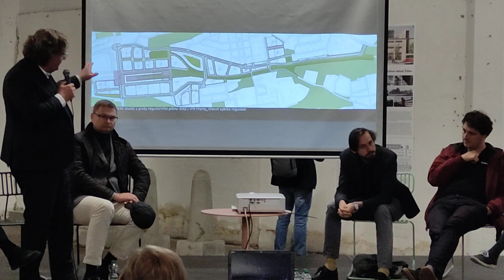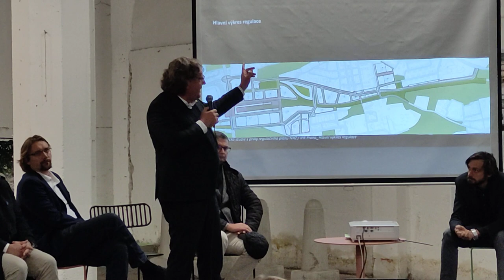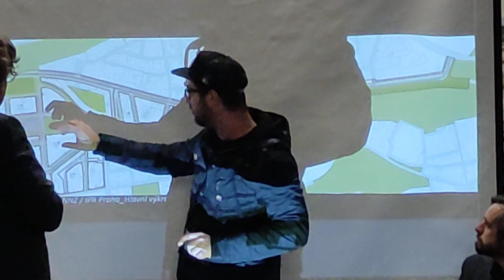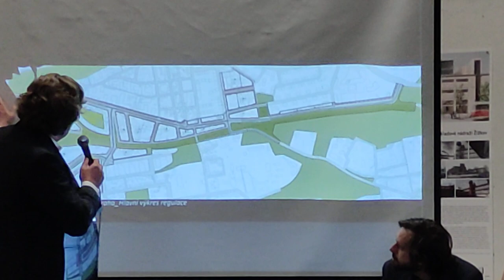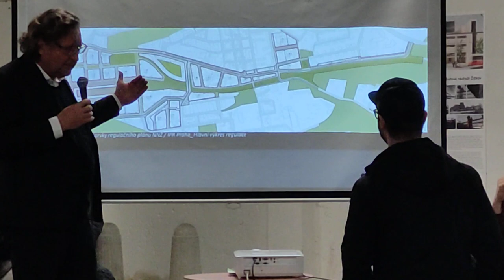Nákladové nádraží Žižkov_Debata o urbanistickém rozvoji širší lokality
Letošní Landscape Festival se zaměřil na pražská ne/využitá nádraží
V panelu o budoucnosti širší lokality Nákladového nádraží Žižkov vystoupili:
Anna Vinklárková (Arnika)
Petr Hlaváček (náměstek primátora hl. m. Prahy)
Pavel Dobeš (místostarosta pro územní rozvoj MČ Praha 3)
Jaromír Hainc (ředitel Sekce rozvoje města IPR Praha)
Leoš Anderle (generální ředitel Sekyra Group)
Filip Tittl (Unit architekti)